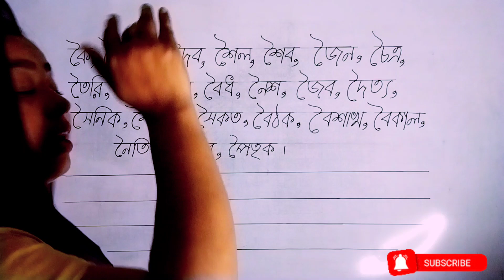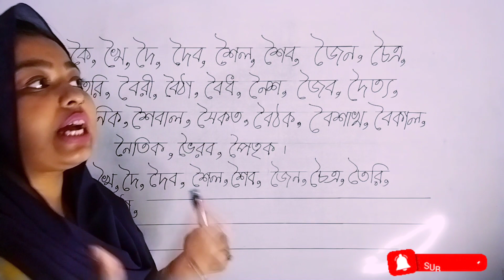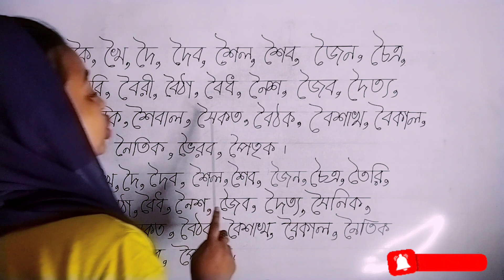ৈ-কার যুক্ত শব্দ | ঐ-কার যুক্ত শব্দের উচ্চারণ | বানান শিক্ষা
ঐ-কার যুক্ত শব্দ | ঐ-কার যুক্ত শব্দের উচ্চারণ | বানান শিক্ষাবাংলা কার বানান স্বরবর্ণ ব্যঞ্জনবর্ণ শব্দ #২০২২ alphabet spelling ফলা স্বরচিহ্ন #ৈ কার#words bangla @Somoy-24news